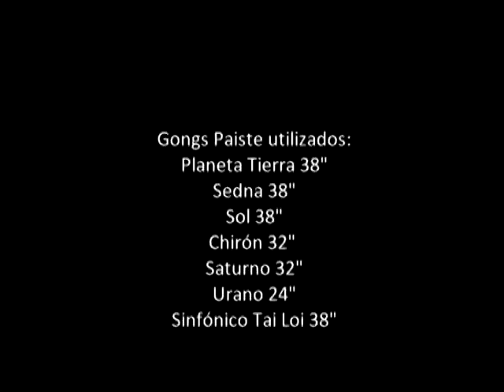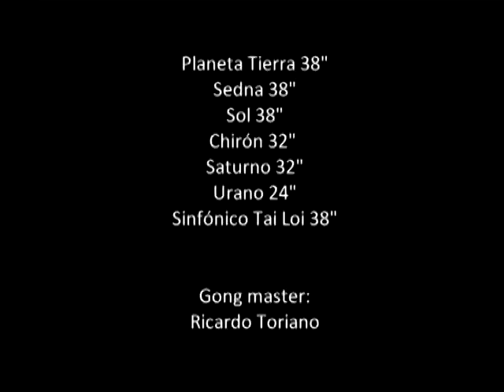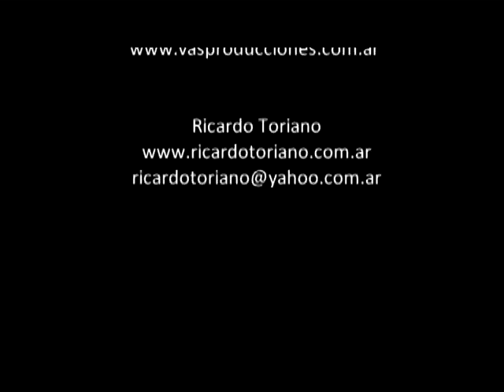Nada Brahma – Dios es sonido.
NadaBrahma – Dios es sonido. Obra de Ricardo Toriano.

Un viaje donde el límite de lo externo e interno se entrelaza en la imagen y el sonido. Planetas, galaxias, supernovas, proyecciones de nuestra imaginación que recrean imágenes, recuerdos arquetípicos que se completan con sonidos de Gongs planetarios Paiste.
Gongs utilizados: Saturno, Sol, Tierra, Urano, Sedna.
En Didgeridoo y canto de armónicos Carlos Perera.
Edicion: Ricardo Toriano y Carlos Perera